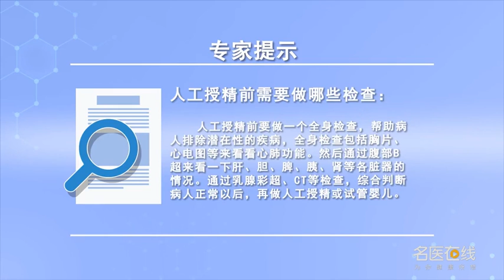人工授精前需要做哪些检查 孙丽君 郑州大学第三附属医院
人工授精前需要做哪些检查？人工授精和试管婴儿是一样的。要做全身的检查帮助病人排除潜在性的疾病，来判断其能否妊娠。全身检查包括胸片，心电图来查看其心肺功能。通过腹部B超查看肝，胆，脾，胰，肾等各脏器的情况。通过乳腺彩超排除是否有乳腺疾病，通过TCT检查来排除宫颈恶性疾病，比如宫颈癌。通过这些检查判断病人正常以后再做人工授精或者试管婴儿。通过阴道分泌物的检查来排除是否有炎症，比如有的患者处在急性感染期，像是急性的阴道炎，这种情况是不能做的。简单的来说就是通过一个体检，包括男方，双方都要做体检。如果其身体健康，符合人工授精的条件，比如输卵管有一侧是通畅，排卵正常，或者是可以促排卵，子宫内膜没有问题才能做。

What checks need to be done before artificial insemination
What checks should be done before artificial insemination? Artificial insemination is the same as in vitro baby. A general examination should be done to help patients eliminate potential diseases, To determine whether it can be pregnant. General examination includes chest radiograph, ECG to check their cardiopulmonary function. The liver was examined by abdominal ultrasonography, Gallbladder, Spleen, Pancreas, Kidney and other organs. Whether there is breast disease can be excluded by breast color ultrasound, TCT was used to eliminate cervical cancer, For example, cervical cancer. Through these tests, we can judge whether the patient is normal before artificial insemination or test tube baby. Check the vaginal secretions to eliminate inflammation, For example, some patients are in acute infection stage, It's like acute vaginitis, This is not the case. It's simply a physical examination, Including men, Both sides need to have a physical examination. If they are in good health, Meet the conditions of artificial insemination, For example, one side of the fallopian tube is unobstructed, Ovulation is normal, Or it can promote ovulation, There is no problem with the endometrium.